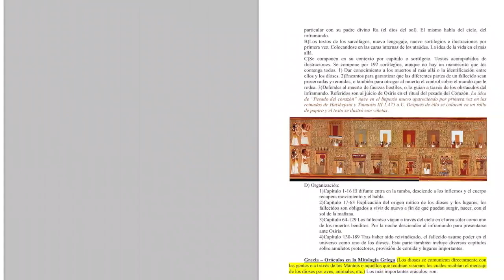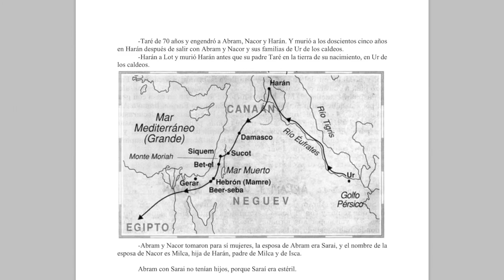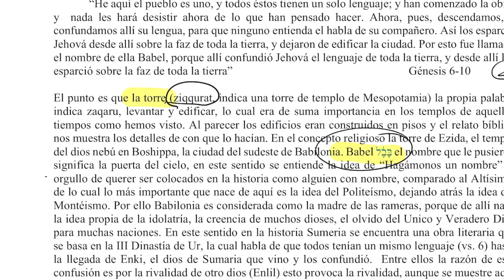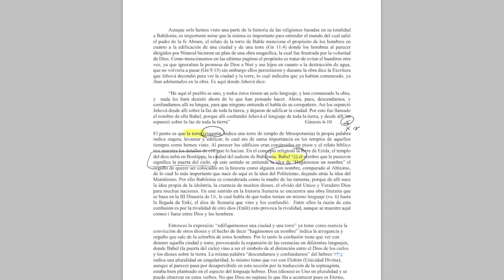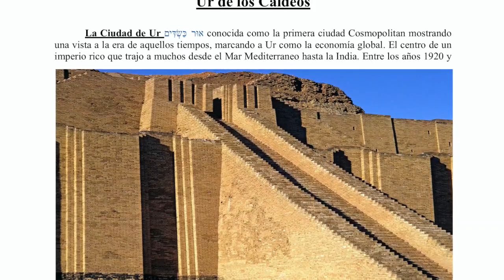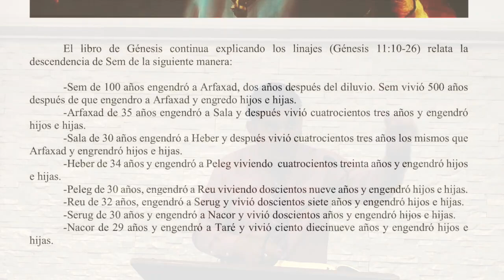La Ciudad de Abram Ciudad de la Luna Ciudad de Ur de los Caldeos Bereshit 42